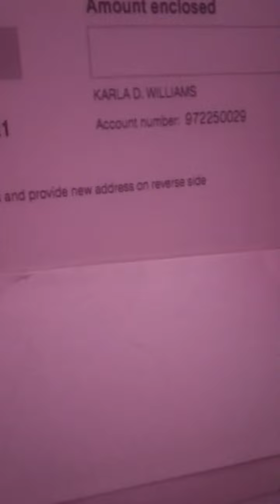let's get specific with tmobile and why I wont pay